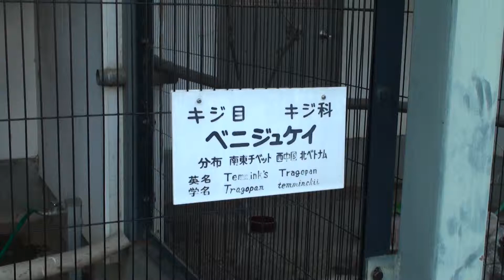ベニジュケイ【Oxward Movie Dictionary/オックスワード動画辞典】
５、Success(Music A)（成功（願望達成の方法ソング・幸せ・仕事・金儲け・恋愛・健康・生きがい・人生­・平和））